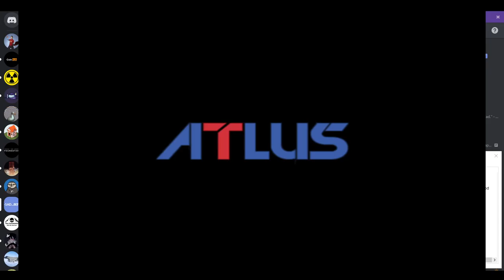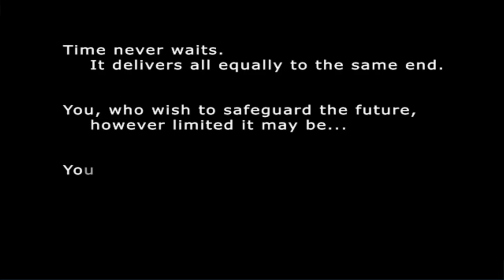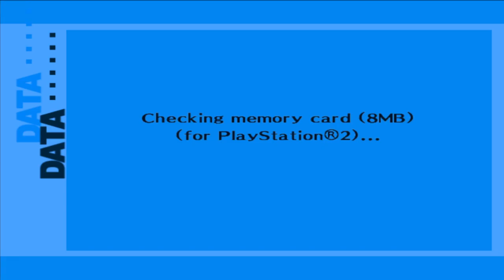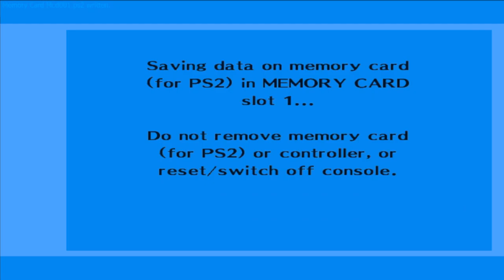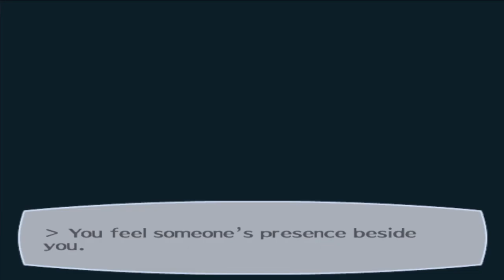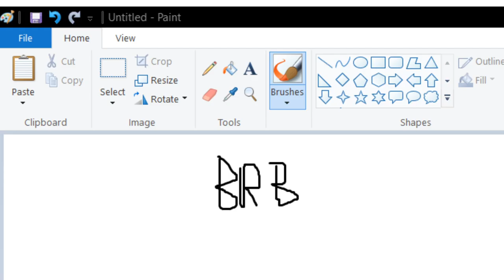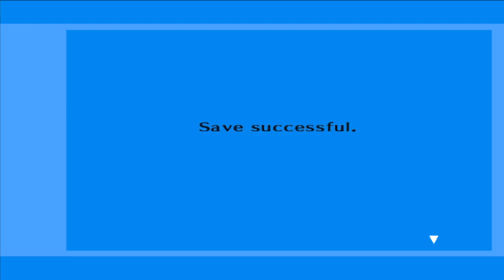Michael Scott's Bizarre Adventure#1 Persona 3 FES VOD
Well lads, its time to burn our bread while Michael nae nae's some shadows!

I don't like myself for making this